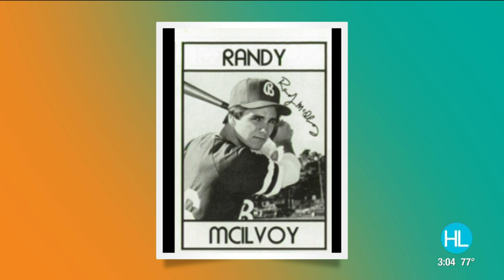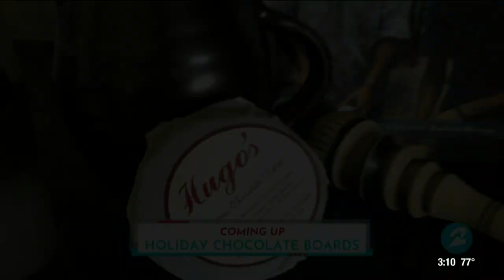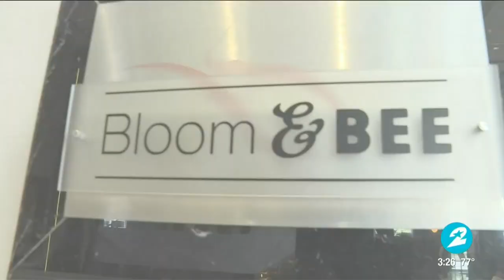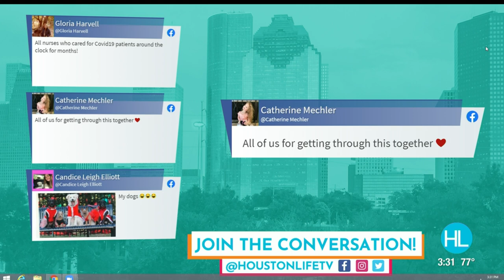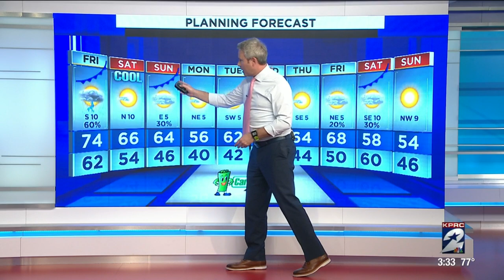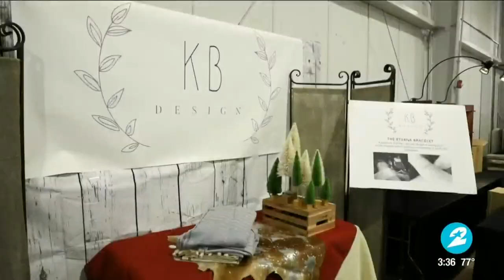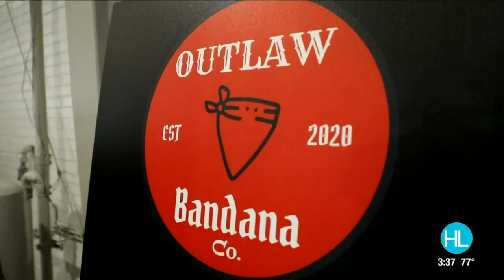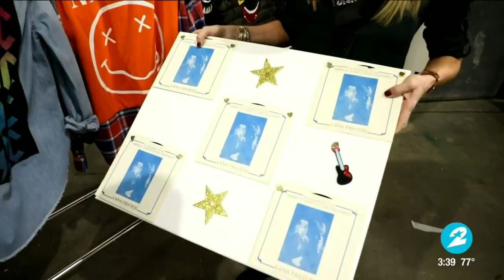HOUSTON LIFE: December 10, 2020